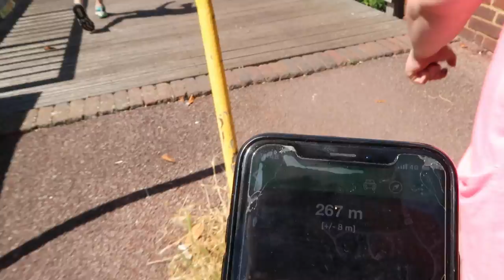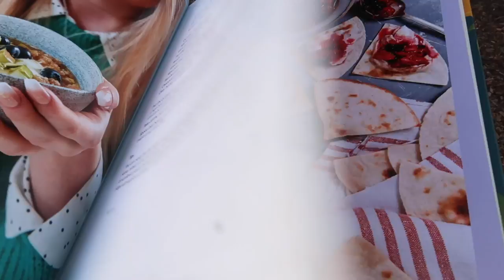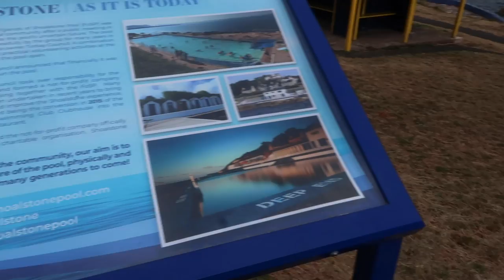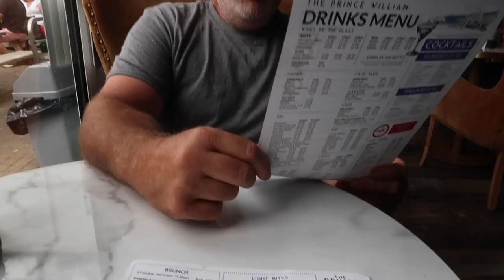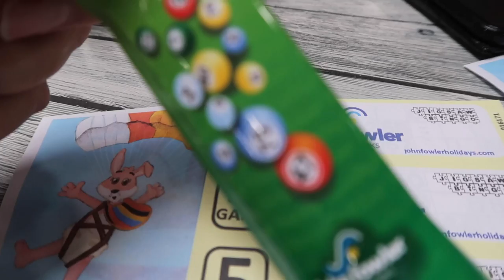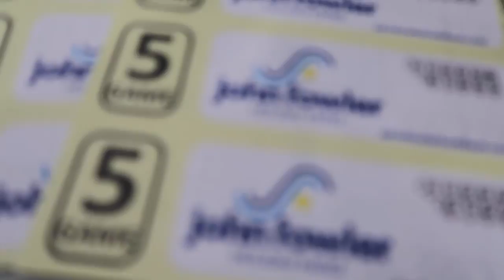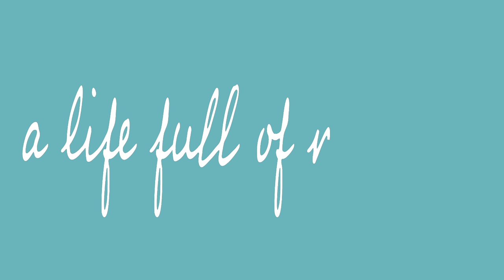Ep 245 Boat And Caravan | Cruising on the Grand Union Canal then onto South Bay Holiday Park Brixham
We started the week on our narrowboat, cruising along the Grand Union Canal in Milton Keynes.
We moored at Campbell Park and listened to the Rag n Bone Man Concert from the boat.
We were back in the house in time for the heat wave to move in on Monday and Tuesday, and then on Wednesday after work, we headed down to our caravan at South Bay Holiday Park in Brixham.

Welcome to A Life Full of Meaning. Follow us as we try to create a more meaningful life.

LFOM2020